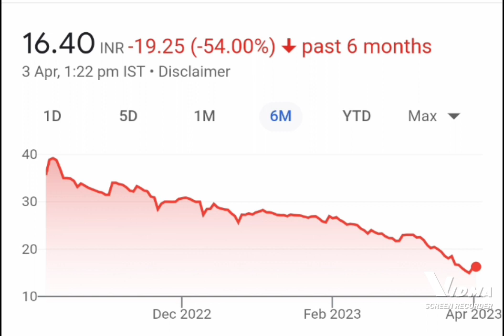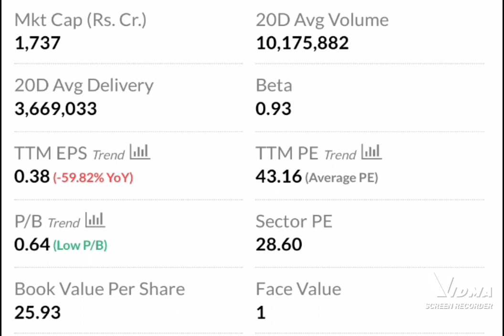vakrangee ltd latest news today, vakrangee ltd news today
vakrangee ltd news today